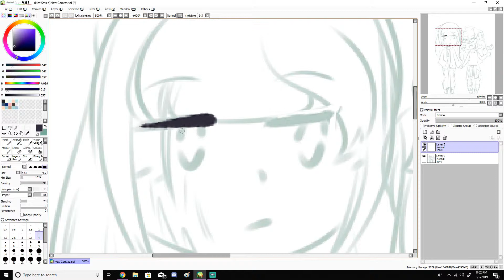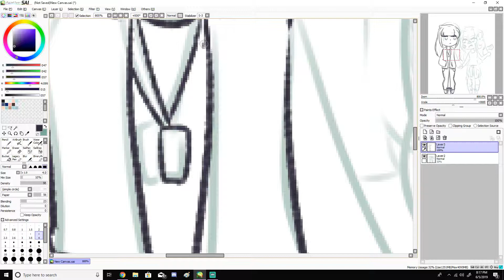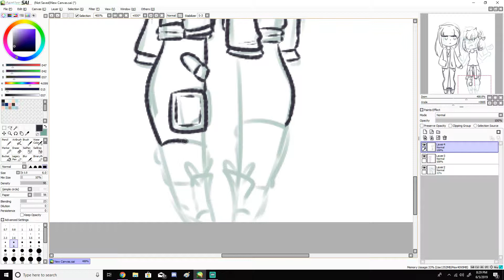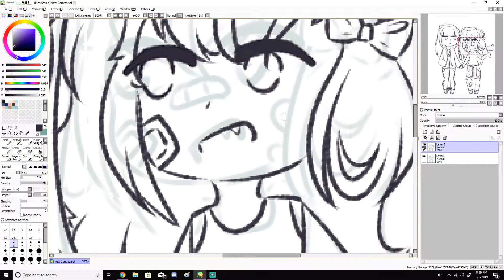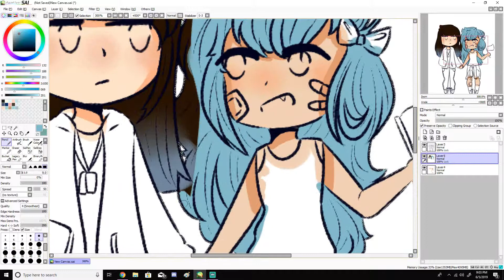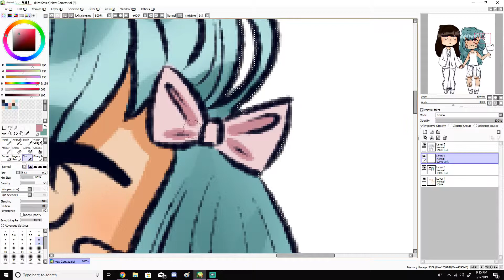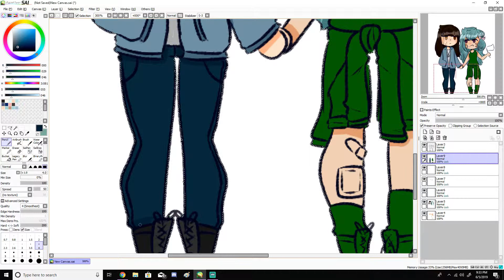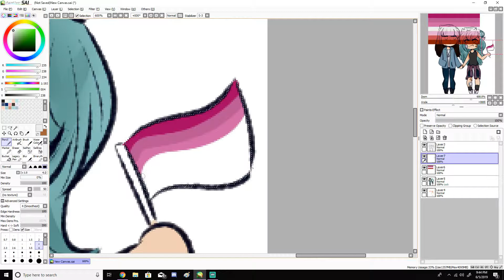[SPEEDPAINT] Pride month! 🏳️‍🌈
IT'S PRIDE MONTH BOYS!
Here are my two babs, Val (Blue hair) and Paris